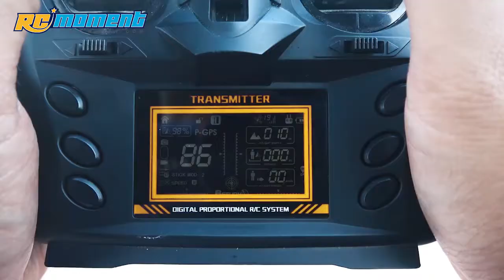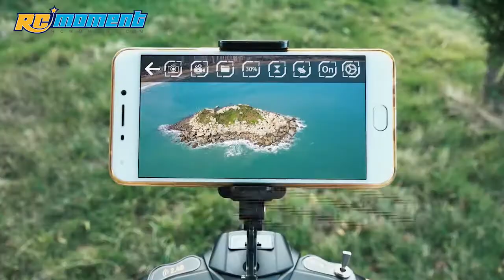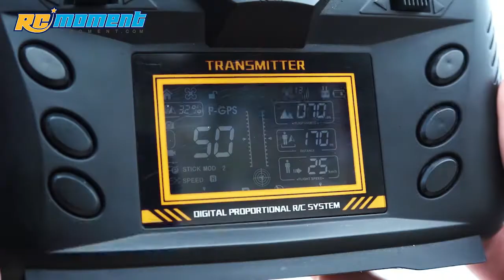JJRC JJPRO X3 HAX 1080P Camera Wifi FPV Dual-Mode GPS Positioning RC Quadcopter RM9174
Specifications:
Brand: JJPRO
Item model: X3
Item name: HAX RC Quadcopter
Remote controller: 2.4G Remote Control & Wifi App Controlled
Gyroscope: Six axis
Main material: ABS
Battery charger: USB plug
Camera: 1080P
FPV transmission: 2.4Ghz Wifi
Functions: GPS positioning/Sideward flight/Turn left/right,Up/down,Forward/backward/One key takeoff/One key landing/One key return/WIFI FPV/Headless Mode/Altitude Hold/Speed Switch/Electric Fence Mode
Control Distance: Wifi App mode: about 200m, 2.4G mode: about about 500m
Quadcopter Battery: 7.4V 2000mAh lipo battery
Battery for Controller: 4 * AA battery(not included)
Charging time: about 100 minutes
Working time: about 15 minutes
Product weight: about 385g
Product size: 285 * 285 * 76mm

There might be some deviation due to manual measurement.

Notice:
This RC model is not a toy and is not suitable for children under 14 years old.
Carefully read the instruction before any use, if you are a beginner, it's advisable to be assisted by an experienced adult.

Caution for the battery:
Don't over-charge, or over-discharge batteries.
Don't put it beside the high temperature condition.
Don't throw it into fire.
Don't throw it into water.

Package Information:
Gift box package

Package include:
1 * JJPRO X3 RC Quadcopter
1 * Remote Controller(Mode 2)
1 * 7.4V 2000mAh Lipo Battery
1 * USB Charger Cable
4 * Spare Propeller
1 * Phone Holder
1 * English Manual